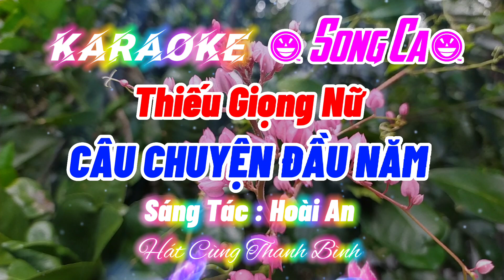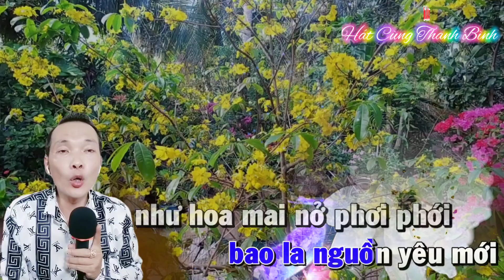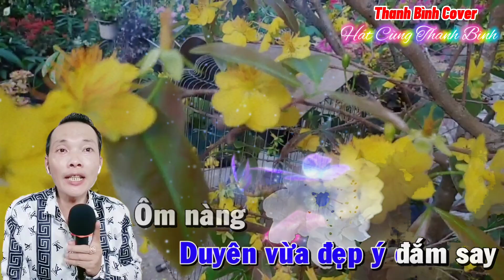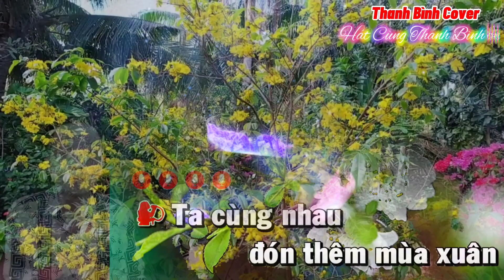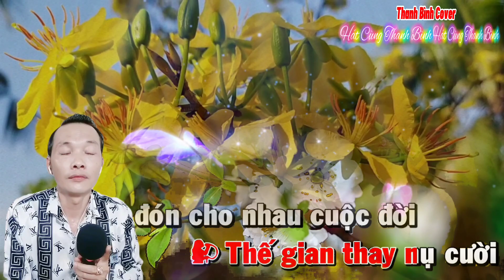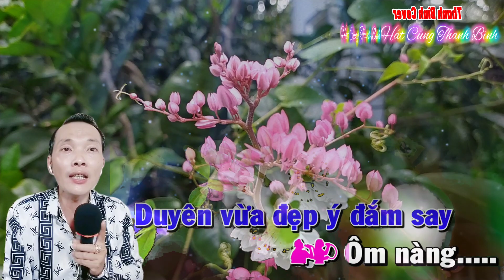CÂU CHUYỆN ĐẦU NĂM 🎹 Karaoke 🎤🎤 Song Ca 🎤 Thiếu Giọng Nữ { Hát Cùng Thanh Bình }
Karaoke
Câu Chuyện Đầu Năm
Thiếu Giọng Nữ

Kênh Thanh Bình Cover Nhằm Mục Đích Góp Vui Âm Nhạc Thư Giãn Giải Trí Âm Nhạc Xin Phép Tác Giả Và Chủ Kênh Karaoke Và Bên Bảo Vệ Bản Quyền Âm Nhạc Cho Phép Tôi Được Cover Lại Bài Hát Này, Nếu Có Vấn Đề Về Bản Quyền Xin Hãy Liên Hệ Qua GMAIL Cho Tôi Được Biết Giải Quyết Ngay Lập Tức Hoặc Tháo Gỡ, Xin Chân Thành Cảm Ơn,

Bài Hát Câu Chuyện Đầu Năm Thiếu Giọng Nữ Xin Kính Mời Cả Nhà Hát Cùng Thanh Bình Cho Vui Nhé Chúc Cả Nhà Ca Hát Vui Vẻ, Xin Chân Thành Cảm Ơn 🙏💞